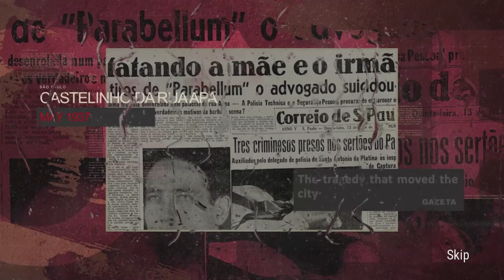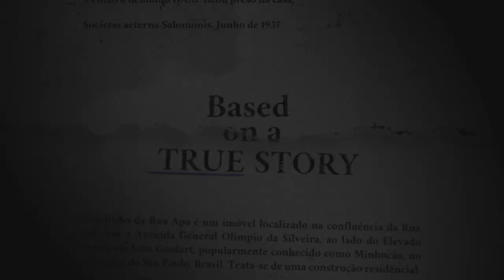Opus Castle: Chapter 1 || Story Walkthrough | Alvaro's Bedroom Ending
You must solve this mystery or escape for your life in the new Opus Castle!
Opus Castle, it's a 3D Horror Game with a narrative based on the real tragic history of the little castle on Apa Street, located in the city of São Paulo, Brazil.
Let the mystery unfold in this new adventure that brings some basics mechanics for the exploration, which focus more on the narrative, which will be separated into chapters, with more than 5 different paths that the player can choose.

 The player must explore Castelinho's secret rooms and environments, encountering the famous supernatural apparitions, noises from nowhere and the laments of spirits from the past. In the meantime, you wake up in one of the rooms beside a body riddled with bullets.

With more than 5 different endings and based on a real story; an Intriguing narrative with a lot of exploration and Jump Scares.

Opus Castle (2021) - Xbox One || English Version.

PEGI 16 | Rated T for Teen: Violence, Blood, Use of Alcohol And Tobacco, Language, Crude Humor.

opuscastle chapter1 horrorstories || Published by QUByte Interactive & Developed by Messier Games.

If you want to see more or similar content, click that "Like" button to let us know.

New around here? Get all the notifications you need by clicking on that little bell icon to stay up to date with our latest content.
▼ FOLLOW ME ▼
Please ignore any hateful comments we are all here to have a good time :)